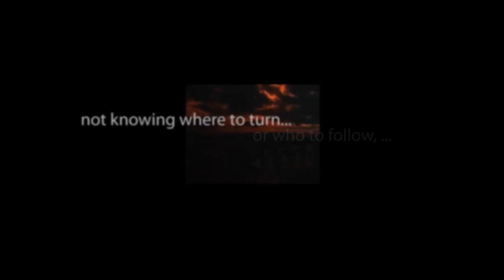CBS Radio Mystery Theater "The Horror Within" starring Don Scardino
A young man turns religious after the death of his beloved and seeks the power to forestall pain and suffering in the future.